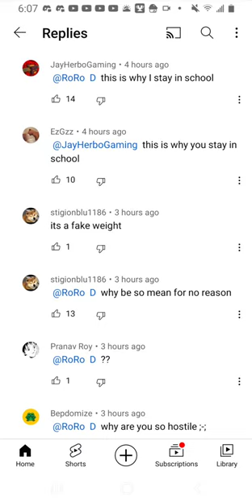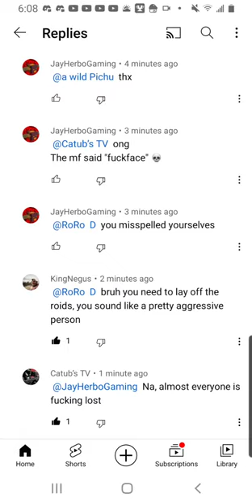This man's gettin shit on in the replies 🤣